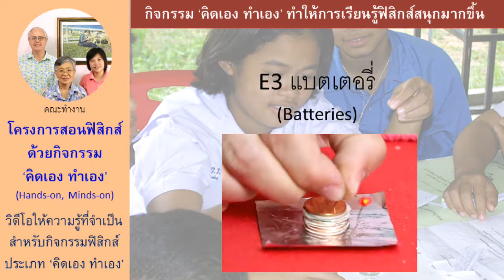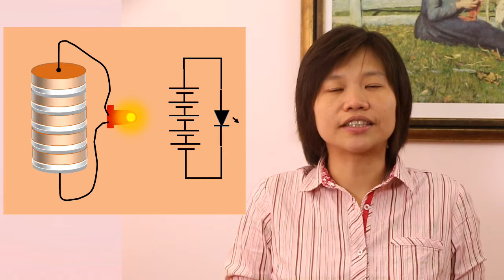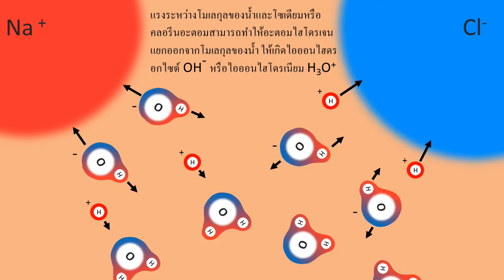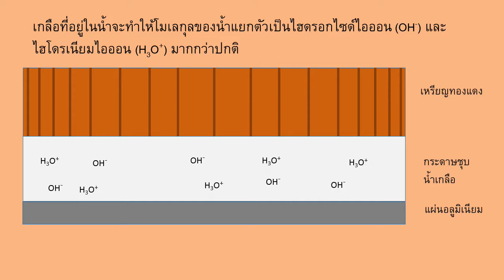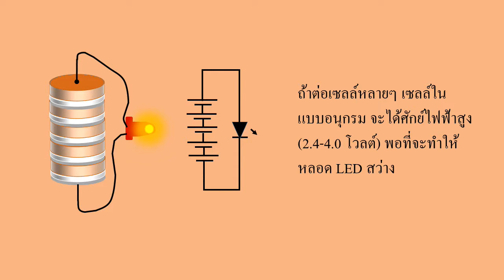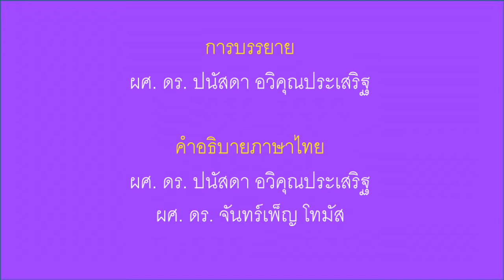E3 แบตเตอรี่